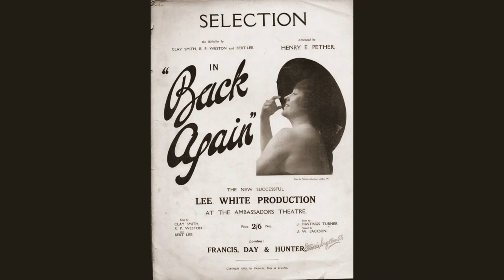BACK AGAIN musical comedy revue selection (1919) Clay Smith, R Weston & Bert Lee arr. Henry E Pether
BACK AGAIN
London run: Ambassadors, September 2nd - December 6th (129 performances)

Written by John Hastings Turner
Songs by Clay Smith, R.P. Weston & Bert Lee
Staged by J.W. Jackson
Musical Director: Harry Stafford

Cast: Lee White, Betty Bolton, Elsie Carlisle, Bertie Cooke, Bob Corey,
Edgar Twins, Guy Lefeuvre, Billy Wells.

Songs: In the Sea, I Do Like an Egg for My Tea, A Good Man’s Hard to Find,

Notes: This was the follow-on to “U.S.” with what was becoming known as the
“Lee White Company”. The opening depicted burglars breaking into an empty
theatre, and trying to break open a safe. The safe turned out to be a bathing
machine, out of which emerged Lee White for a seaside scena. Other sketches
involved various over-aged actors auditioning for the part of Romeo in a wide
range of accents; a cannibal scene; a wedding in “Dolly Land”; and the behaviour of naughty wives in Ancient Greece. One of the critics complained that “Nearly all the music is of the ragtime order”.